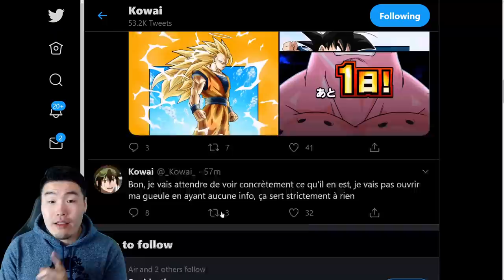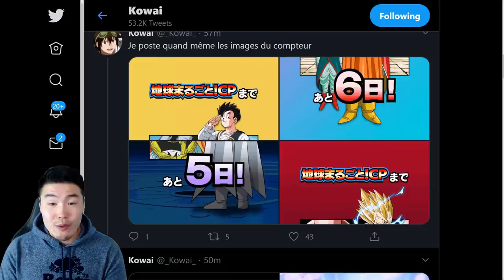LR SUPER VEGITO CONFIRMED FOR 350M DOWNLOADS?! | Dragon Ball Z Dokkan Battle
I mean... is anybody REALLY surprised??